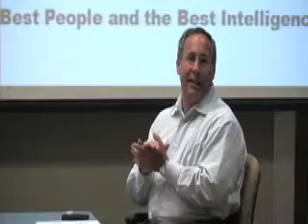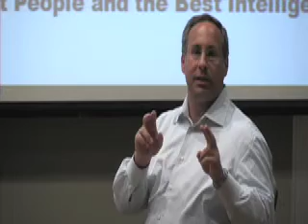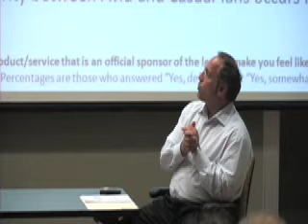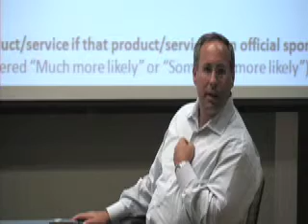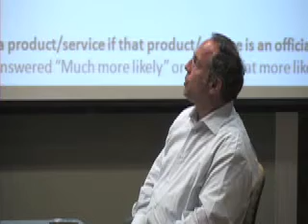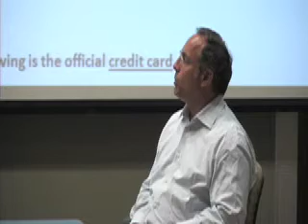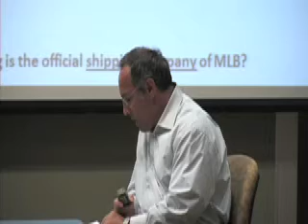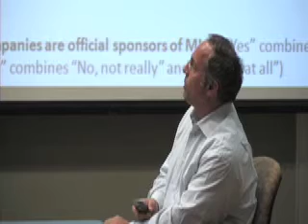2009 Symposium: Len Perna Part 1 of 5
Join Len Perna ('90; Turnkey Sports & Entertainment), 2009 Distinguished Alumnus, in his interactive presentation where he quizzes the crowd on their sports sponsorship knowledge.